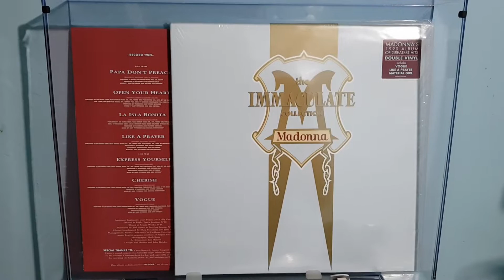Madonna - Like A Prayer (Vinyl)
Madonna - The Immaculate Collection
-Edición Americana 2018-